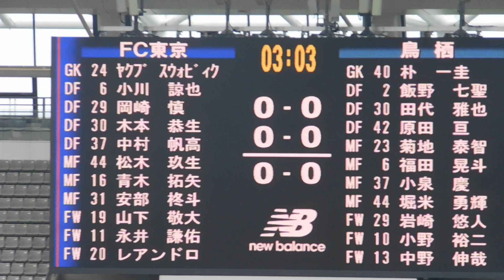2022.05.08 FC東京対鳥栖 鳥栖に間接FKを打たれるも東京守備陣ナイスブロック！